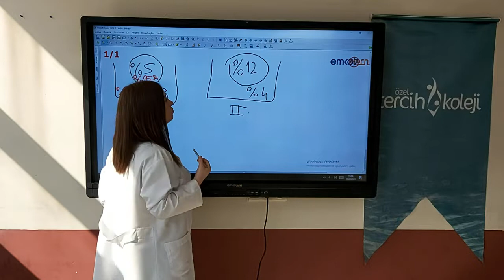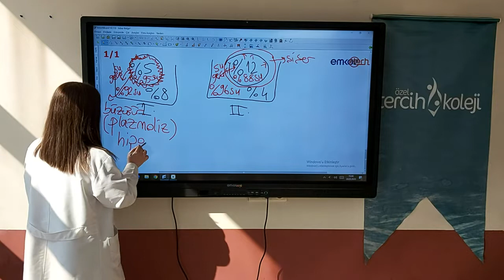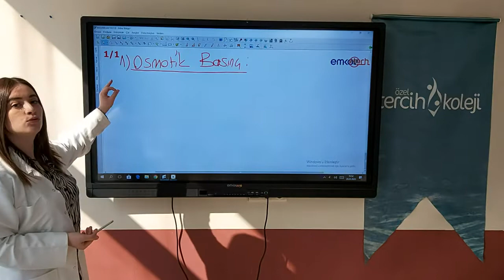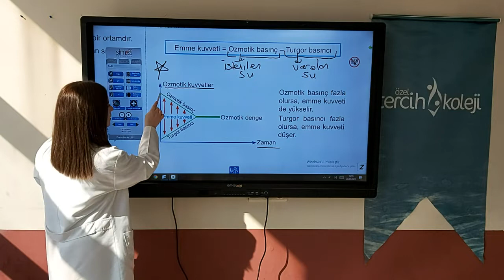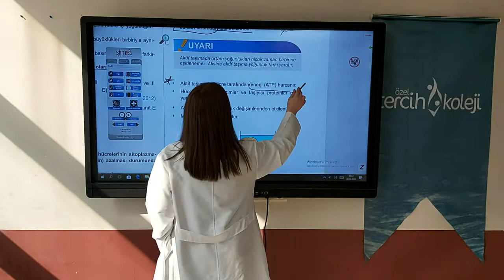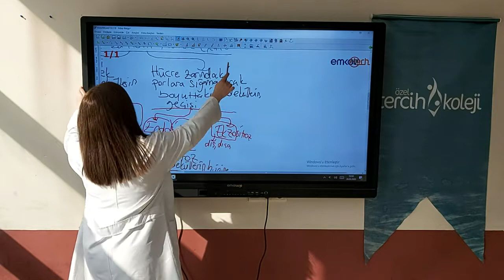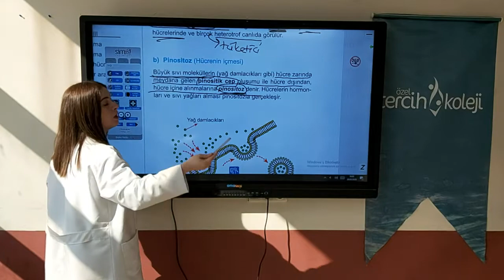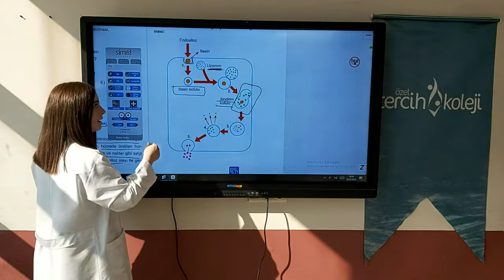Tercih Sağlık Meslek Lisesi 9.Sınıf Biyoloji Hücre Zarından Madde Geçişleri [3]